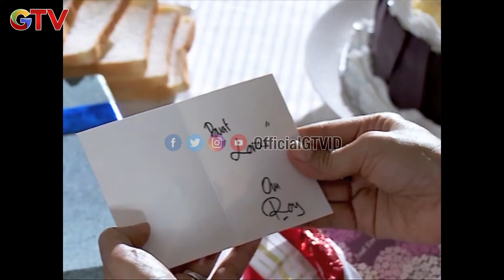Hubungan Suami Istri Rusak Gara-gara Pembantu Cantik| Cintaku Sama Pembantu Cantik | FTV GTV | (7/8)